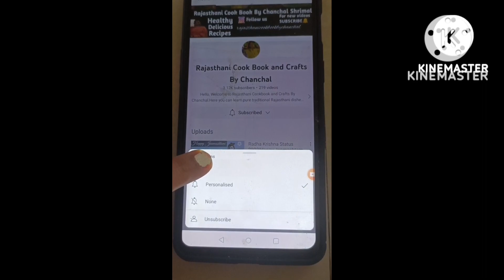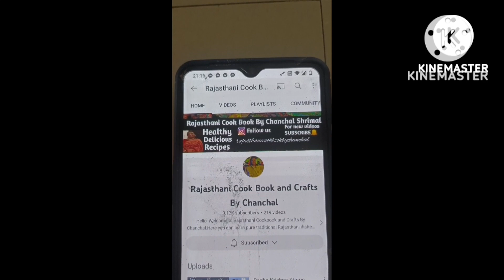Rajasthani Rabodi ki sabji|Rabodi ki sabzi|Rajasthan ki famous sabzi|राबोड़ी और मोगरी की सब्जी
Rajasthani Rabodi ki sabji,Rabodi ki sabzi,Rajasthan ki famous sabzi,राबोड़ी और मोगरी की सब्जी,rajasthani cook book and crafts by Chanchal,Rajasthani Rabodi recipe, Rajasthan ki famous sabzi,Jain sabzi recipe, Rajasthan ki famous dish,Rabodi ki sabzi Kaise Banaye,राजस्थानी राबोड़ी की सब्जी,राजस्थानी पारम्परिक राबोड़ी की सब्जी,Rabodi curry recipe,easy Rabodi sabzi recipe,mogri ki sabzi,मोगरी की सब्जी,मारवाड़ की प्रसिद्ध सब्जी,